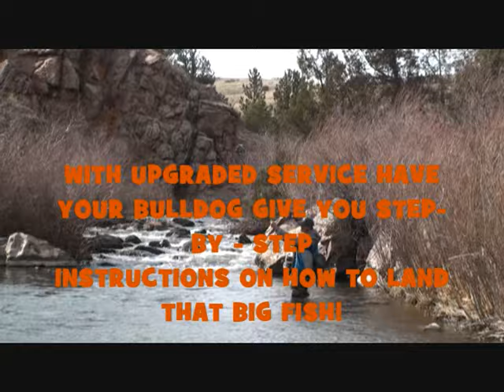FRENCH BULLDOG FLYFISHING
Fly fishing in Colorado with 'Monkey' the French Bulldog in his 'bulldog holster'. , Monkey is an avid fly-fishing connessiour and an expert in all things 'fish oriented'  oh yeah , i catch a nice rainbow and super monk is proud.